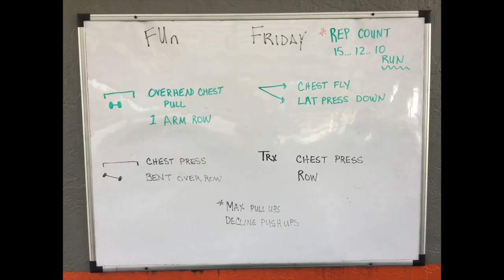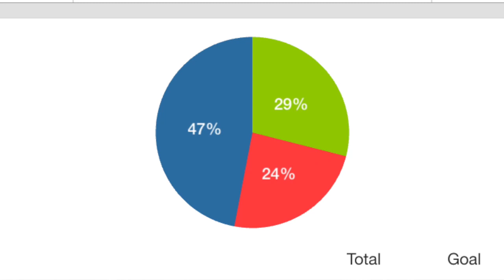I'm Only Human - Getting Back on Track After a Few Days WAY Off Plan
Hey Guys! I'm Back!  Things got pretty busy around here and I just couldn't keep up.  But that all is behind me now and I am back on track with videos and my eating!  I explain everything in today's video.

I've long suffered from Binge Eating Disorder and Stress and Anxiety Eating.  It still sometimes gets the best of me.  Can any of you relate?  How do you get back on track?  I think this might be one of my fastest recoveries.  I don't want to undo all the progress I've made and so I'm taking a stand and turning things around today. No sense in the historic "I'll get back on track on Monday!"  I'm doing it TODAY :)

It's Day 77 of my 100-Day commitment to make a video for you every day documenting my journey to get fit this year (by the time I turn 40!!) following IIFYM as a Vegan!  Showing you this helps me stay on track and hopefully is inspiring to some of you!